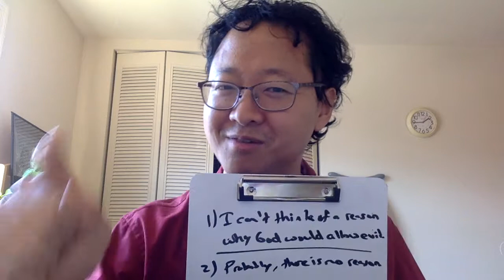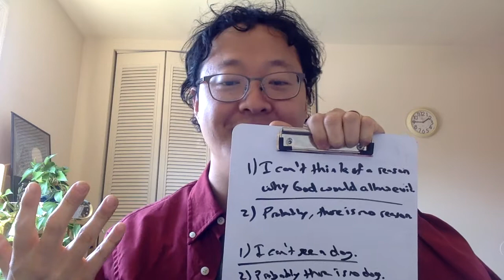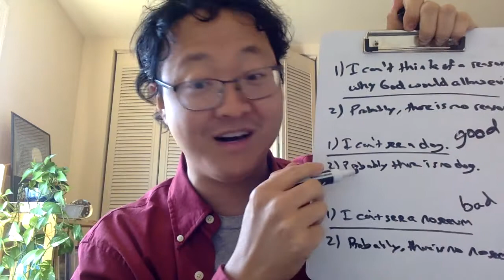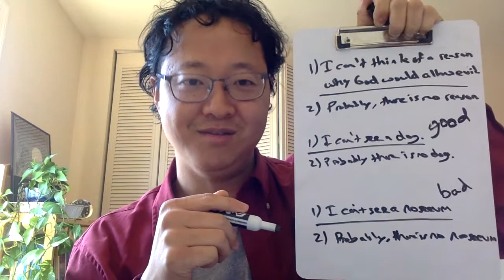8 Skeptical Theism